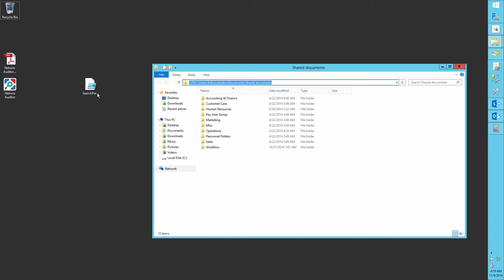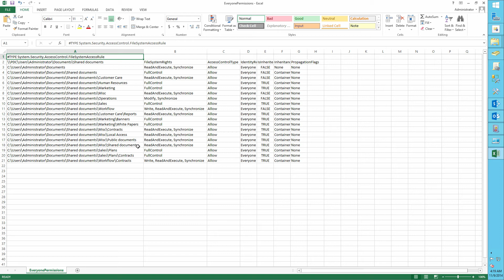How to Monitor Excessive Permissions in "Everyone" Group on File Server via Native Tools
This video demonstrates how to monitor excessive permissions of Everyone group via native tools.